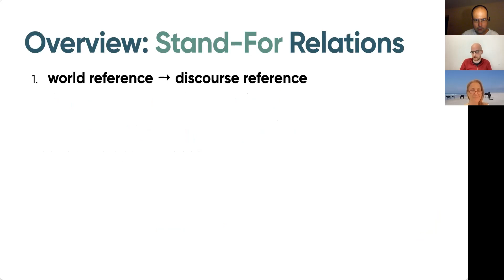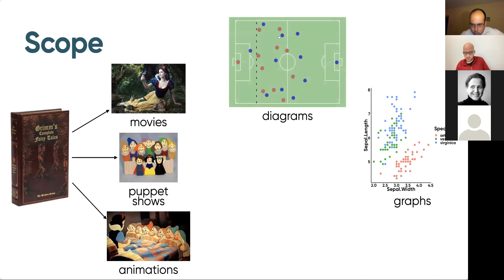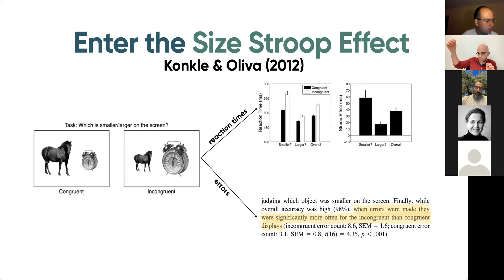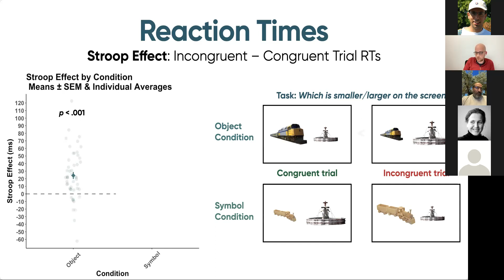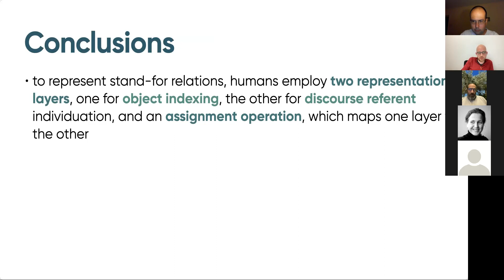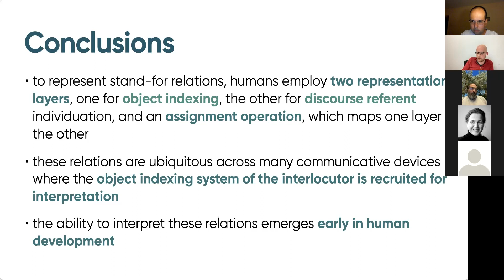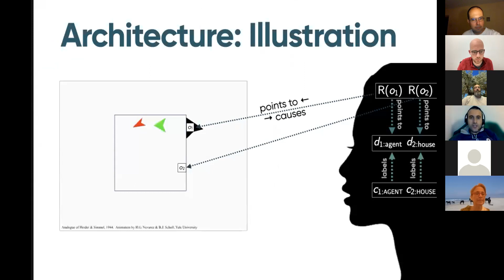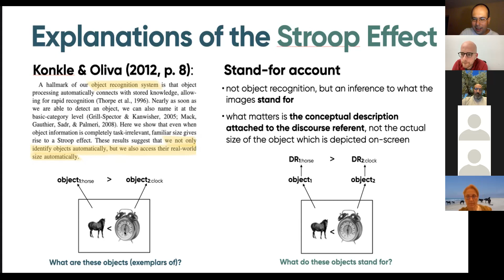Barbu Revencu, 'Stand-for Relations in Human Communication: Architecture & Evidence'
This is a recording of the talk given on November 15, 2021 by Barbu Revencu (Central European University), titled 'Stand-for Relations in Human Communication: Architecture & Evidence', as part of the research seminar of the Department of Theoretical Philosophy at the University of Bucharest, co-hosted with CELFIS at UB.